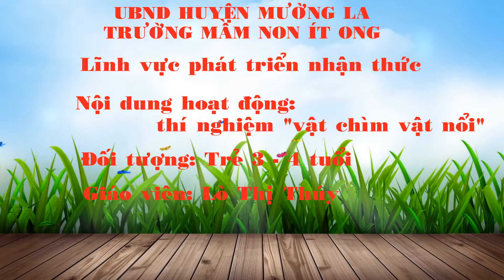Thí nghiệm vật chìm vật nổi - Trường MN Ít Ong